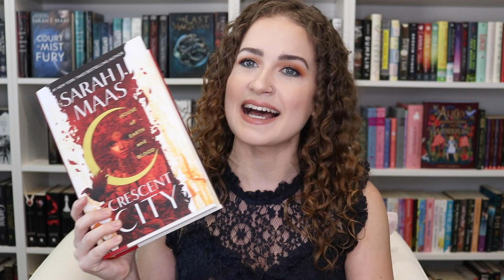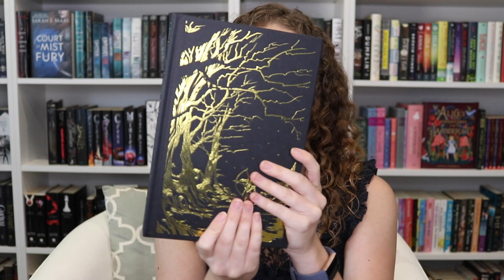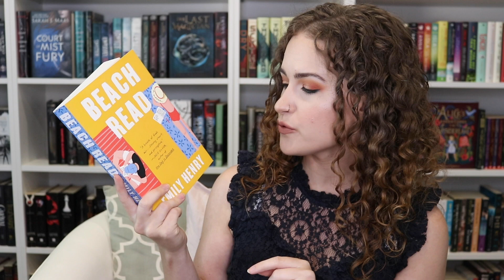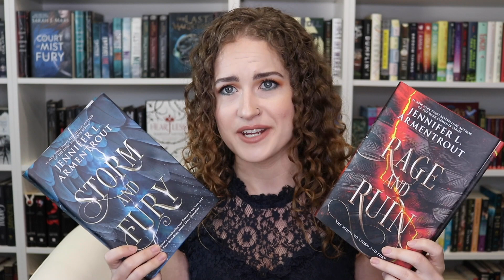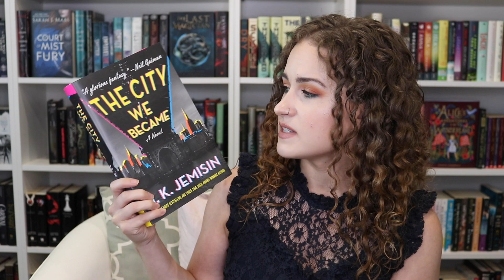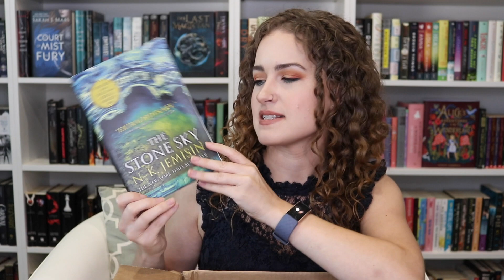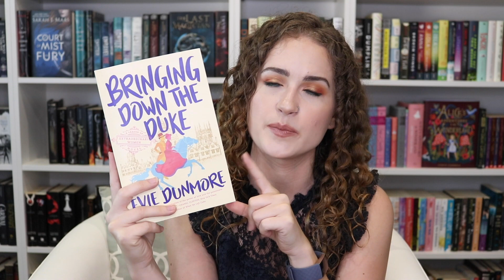QUARANTINE BOOK HAUL | Bookstagram Made Me Buy It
It's been awhile since I've posted a Book Haul - so here's a compilation of all the books I've bought while in Quarantine (March - August 2020). It's also partly an unboxing and a Bookstagram Made Me Buy It. Basically - it's just a lot of books I've bought in the last few months. Enjoy!

Skillshare TWO FREE months of classes!)